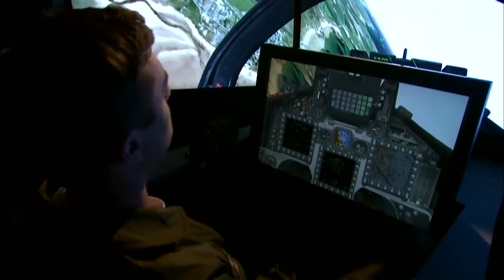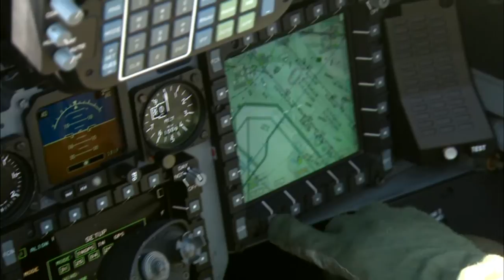Tom Hatton BAE Systems Hawk Mini Movie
Tom Hatton as the fighter pilot in the latest Hawk Jet Video